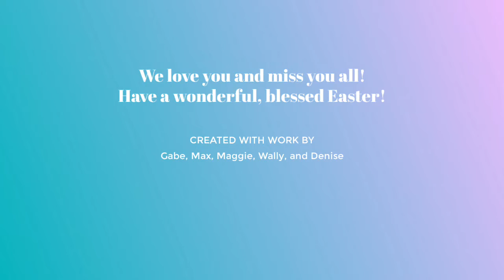Harris Family Easter